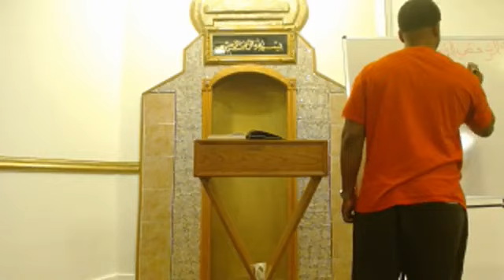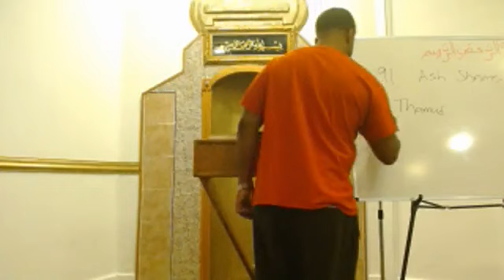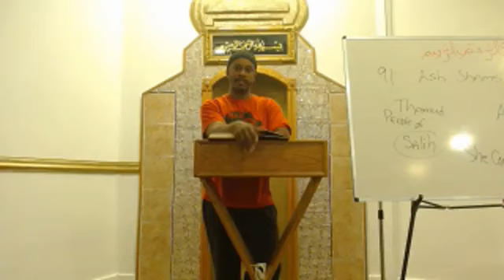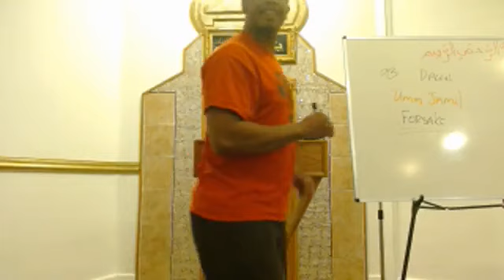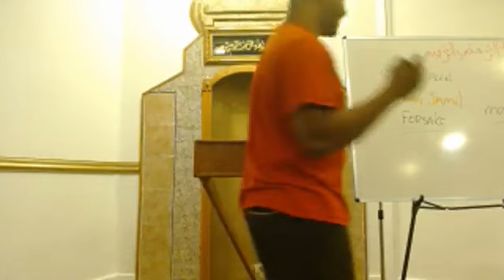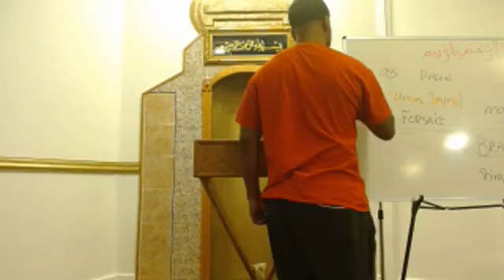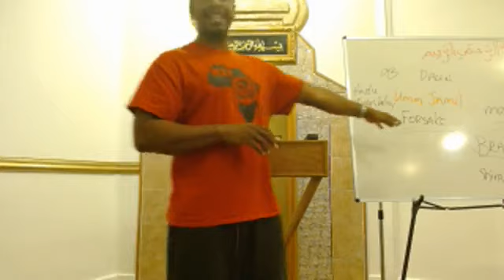Ta'leem on Surah Ash Shams and Surah Ad-Duha